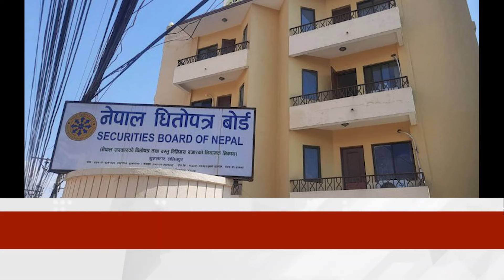Today News🔴आज असोज १६ गते Nepali News|Aaja ka Mukhya Samachar, NepaliSamachar|Ashoj 16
This is a fully news and entertainment channel.  It will publish News, Nepali Movie, Music Videos, Live Dohori, Nepali Serial, Comedy Shows, Tv Shows, Social Short Movies, Reality Shows & Drama.
Entertainment House pvt.ltd. will entertain people.

Anchor: Goma Pariyar
Camera: Nabin Ghimire
Editing: Nabin Ghimire

Entertainment House pvt.ltd.